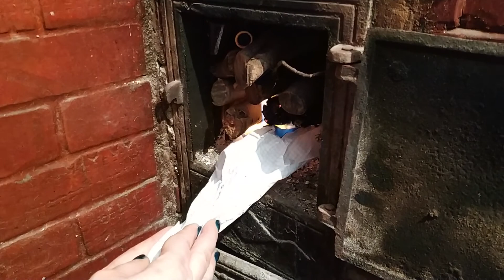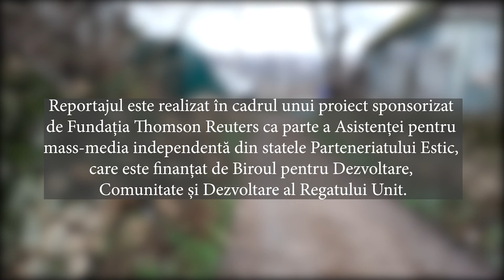Cum ne încălzim?